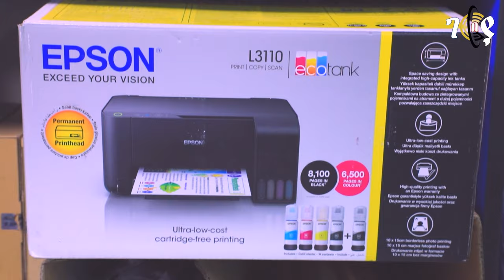የኮፒ ማሽን፣ፕሪንተርና ስካነር ዋጋ በኢትዮጵያ 2014 | Copy Machine, Printer and Scanner price in Ethiopia |Gebeya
ማንኛውንም አይነት ምርት ወይም አገልግሎት፣የስራ አማራጮችን እና የቢዝነስ ሐሳቦችን፣ሌሎች አስተማሪ የሆኑ አዳዲስ መረጃዎችን እና ዝግጅቶችን ከቻናላችን ያገኛሉ።

You will find all kinds of products or services, job opportunities and business ideas, other informative information and events from our channel.